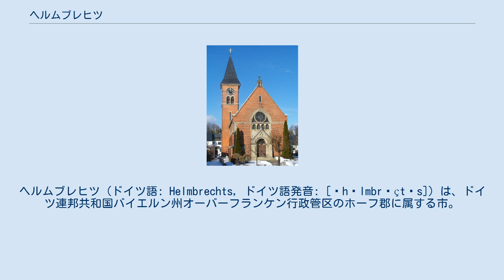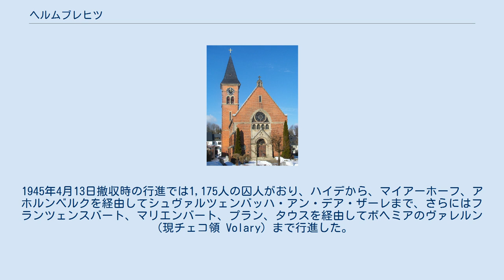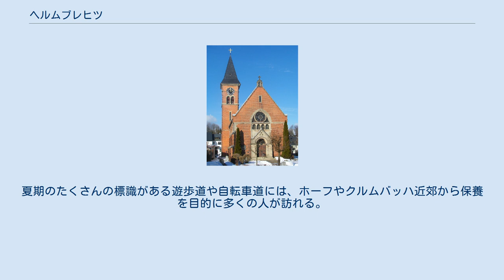ヘルムブレヒツ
ヘルムブレヒツ (ドイツ語: Helmbrechts, ドイツ語発音: [ˈhɛlmbrɛçt‿s]) は、ドイツ連邦共和国バイエルン州オーバーフランケン行政管区のホーフ郡に属する市。
アウトバーンA9に近く、クルムバッハとホーフ市とのほぼ中間に位置する。
フランケンヴァルトの入り口の門と評される。
 ヴュステンゼルビッツ区のマルティン・ルター教会 ヘルムブレヒツが初めて文献に記録されたのは1232年。
この時、東フランケン地方のラーデンツガウ伯爵が入植させたのは、Dietericus de Helmbrechtesという騎士であった。
1422年にヘルムブレヒツはニュルンベルク城伯フリードリヒ5世から都市権を与えられた。
1810年にこの街は、バイエルン王国の所属となった。
それまで、1806年から1810年はナポレオンの統治下に置かれ、さらにそれ以前は長年プロイセン王国領であった。
 1972年の市町村再編で多くの市町村が合併した。
その結果、ヘルムブレヒツは、ミュンヒベルク、レーハウに次いでホーフ郡で3番目に大きな市となっている。
 ヘルムブレヒツ外国人強制収容所は1944年8月に女性囚人のための木製バラックの施設から運用が開始された。
後には、1,000人近い囚人が繊維会社のホールにまで詰め込まれ、ケーブル製造や金属加工の強制労働に従事させられた。
1945年4月13日撤収時の行進では1,175人の囚人がおり、ハイデから、マイアーホーフ、アホルンベルクを経由してシュヴァルツェンバッハ・アン・デア・ザーレまで、さらにはフランツェンスバート、マリエンバート、プラン、タウスを経由してボヘミアのヴァレルン（現チェコ領 Volary）まで行進した。
200人以上の女性が疲労消耗して、あるいは殺害されて、亡くなった。
 ヘルムブレヒツの紋章の図柄：左側は銀と黒で四分割された市松模様。
右側は銀地に金の爪と嘴を持つ赤い鷲。
 ヘルムブレヒツは繊維産業、プラスチック加工産業の中心地である。
この地の繊維産業は長い伝統を誇っている。
中世にはすでにここで亜麻製あるいはフスティアン織りの織物が製造されていった。
これはやせた土地柄のため十分な農作物が収穫できないため、農民達が副収入を得るために始めたものである。
こうしたことから、ヘルムブレヒツはしばしば『世界の洋服ダンス』と呼ばれる。
 多くのヘルムブレヒツの地元企業の中でも主なものは以下の通り: レクリエーション施設とスポーツ施設 人口波設備のある屋内プールと監視員のいる屋外プールの近くに小さな特別飛行場 (SFZ Ottengrüner Heide) とFunParkがある。
夏期のたくさんの標識がある遊歩道や自転車道には、ホーフやクルムバッハ近郊から保養を目的に多くの人が訪れる。